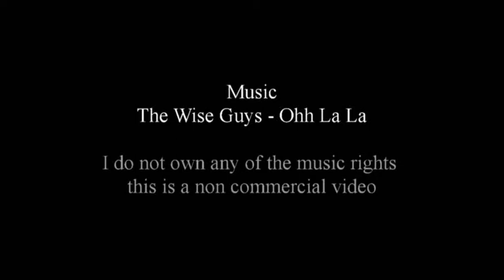Baggy Bulldogs Photo Mix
A photo collection, all photos are from members on Facebook and Twitter. Thank you all for Sharing.